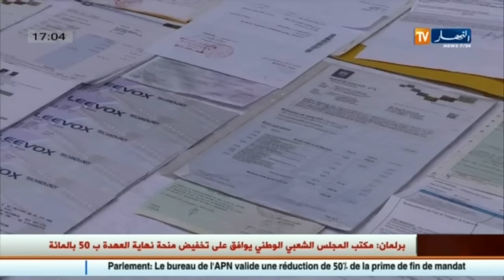درك وطني: الإطاحة بشبكة مختصة في التزوير و الإستعمال المزور في المحررات الإدراية